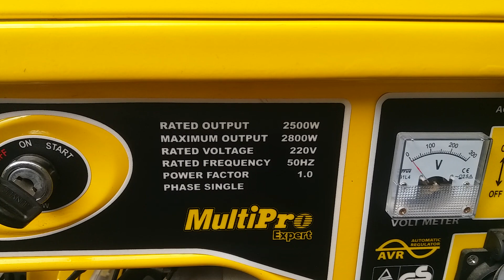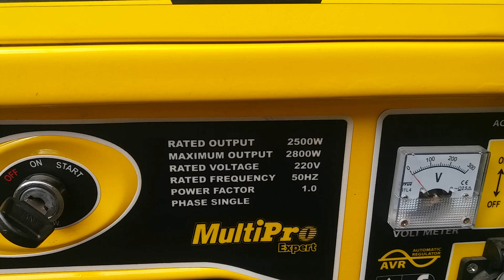Mesin las MIG tanpa gas, menggunakan listrik genset. MIG MMA/TIG 160A SC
kali ini uji coba mesin las mig menggunakan listrik genset. secara real daya listrik harusnya bisa dan mampu

genset untuk las listrik.

genset las listrik.

las mig tanpa co2,

genset las,

las mig.

las argon

mesin las ini bisa menggunakan listrik genset dengan daya minimum untuk gensetnya sekitar 2500watt dan gensetnya harus yang sudah di lengkapi AVR apa itu AVR atau automatik voltage regulator yang fungsinya untuk menstabilkan tegangan yang keluar stau outputnya.

las mig tanpa gas terbaik

las mig tanpa gas murah,

las mig tanpa gas co2

las mig tanpa gas benz

las mig tanpa gas

las mig tanpa gas izumi

las mig stainless tanpa gas

cara las mig tanpa gas

review mesin las mig tanpa gas

las mig aluminium tanpa gas

las mig daiden tanpa gas

review las mig tanpa gas

mesin las mig tanpa co2

mesin las mig tanpa gas 450 watt

mesin las mig tanpa gas

mesin las mig tanpa gas terbaik

mesin las mig tanpa gas murah

mesin las mig tanpa co2 terbaik

mesin las mig tanpa co2 izumi

mesin las mig tanpa co2 daiden

mesin las mig tanpa co2 murah

mesin las mig tanpa co2 orion

mesin las mig tanpa co2 benz

mesin las mig tanpa gas 450 watt terbaik

rekomendasi mesin las mig terbaik

rekomendasi mesin las mig murah

rekomendasi mesin las mig tanpa gas

rekomendasi mesin las mig

harga mesin las mig 450 watt

daftar harga mesin las mig

harga mesin las mig redbo 120

harga mesin las mig tanpa co2

harga mesin las mig tanpa gas

harga mesin las mig tanpa gas co2

harga mesin las mig

harga mesin las mig lakoni

mesin las mig 450 watt

mesin las mig 450 watt terbaik

mesin las mig 450 watt mailtank

mesin las 450 watt ryu

automatic laser welding machine

automatic mig welding machine

aluminium welding machine

gasless welding machine

automatic argon welding machine

new welding machine technology

automatic welding machine

jika gensetnya tanpa di lengkapu AVR maka mesin lasnya akan cepat rusak karena listriknya tidak stabil mesin las ini cocok untuk bisnis atau usaha di bidang pengelasan

genset las

las mig

mesin las mig tanpa gas ini sangat portable bisa di gunakan di mana saja. dengan daya listrik yang lumayan kecil berkisar di 1300watt untuk mcbnya atau listrik 6amper. untuk service centrenya ada di mana mana di seluruh indonesia ada. terutama di 4kota besar di indonesia